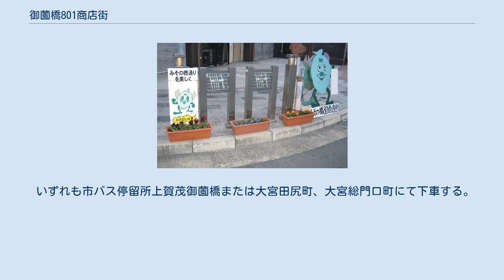御薗橋801商店街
北区_(京都市)
御薗橋通の交差点に設置された案内プレート 御薗橋801商店街（みそのばしはちまるいちしょうてんがい）は、京都市北区にある御薗橋通を中心とした商店街である。
 御薗橋西詰から、御薗橋通沿いに西へ800mに渡って続く京都市最北の商店街である。
正式名称は、御薗橋801商店街振興組合。
商店街名称にある「801」とは、商店街の全長距離である800に未来への発展を願って1を加えたもの。
当初は「御薗橋商店街協同組合」として発足し、法人化を機に現名称へ変更した。
 京野菜の賀茂なすをもとにデザインされた801ちゃんは、商店街のマスコットキャラクターである。
商店街が公認した、小島アジコの漫画『となりの801ちゃん』のヒットで、一躍有名になった。
 例年秋には、「みそのばし801フェスティバル」（旧「みその橋まつり」）と称するイベントを開催。
商店街関係者による屋台が立ち並ぶ中で、フリーマーケット、ゲームやステージショーが行われている。
 いずれも市バス停留所上賀茂御薗橋または大宮田尻町、大宮総門口町にて下車する。